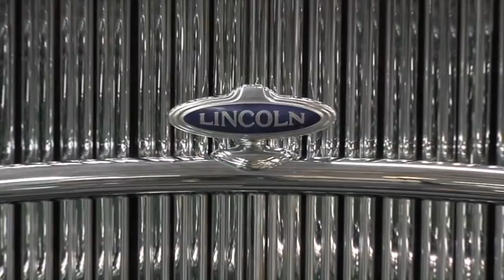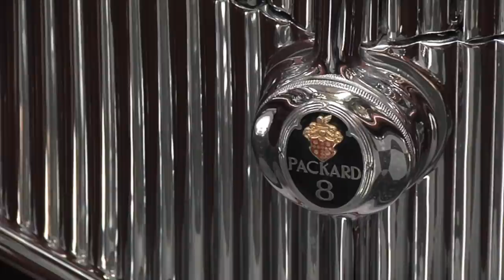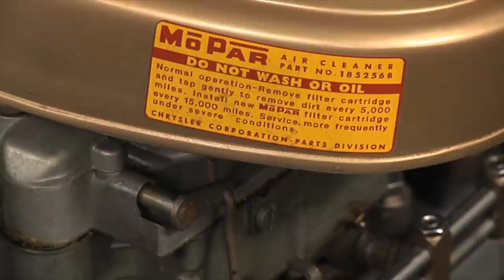Gary Severns Collection (full episode)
Host Lance Lambert visits the Gary Severns collection where he sees a 1931 Marmon Sixteen Club Sedan, a 1958 Plymouth Fury, a 1953 Hudson Hornet Coupe and many more!